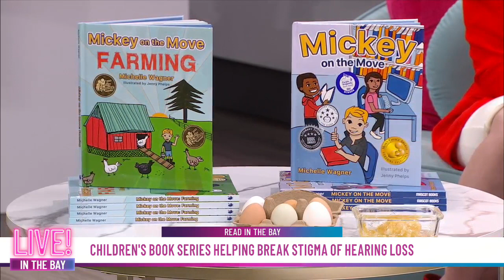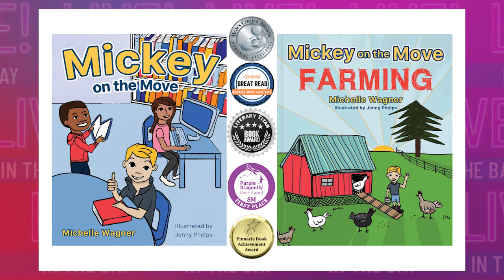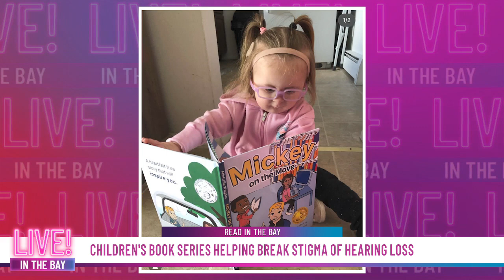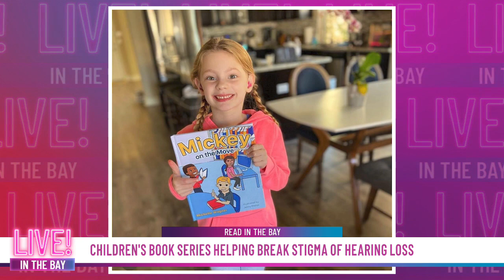Children's Book series 'Mickey On The Move' helping break stigma of hearing loss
Author Michelle Wagner and her son Mickey Wagner joined host Olivia Horton to discuss the 'Mickey on the Move' book series. Watch the clip to learn how Mickey's hearing loss journey inspired Michelle to write the books.